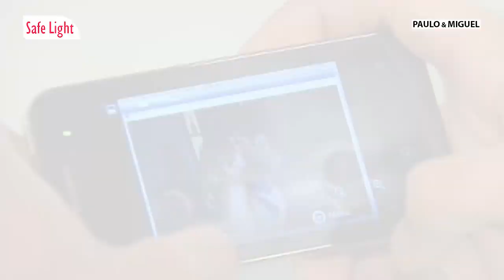PAULO & MIGUEL 04 The Controversial Picture (EN.ES.FR) Trailer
P&M 04 (S1E04) A Fotografia Polémica

EN: Paulo Furtado & Miguel Macieira are two private jets pilots (Pedro Carvalho & Duarte Gomes) who happen to be best friends all along. Miguel is a womanizer, unable to open up emotionally, no matter how interesting are the women he finds on his way. Meanwhile, Paulo lives in the closet and can't commit either, to the men he has sex with. And that's because Paulo is secretly in love with Miguel. Their two families were already connected by The Shopping Place Business Group, but now they'll be united forever, by the love of these two men. Watch their adventures in Lisboa - Portugal - while they overcome their emotional barriers and face the world with their Passion!

This story has 52 video-chapters of 20 minutes each.